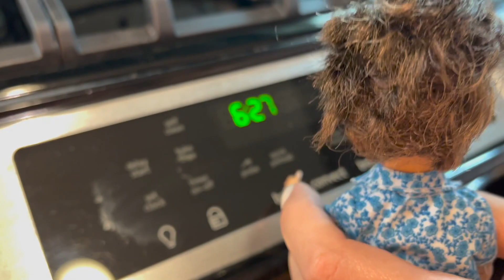Kids Toy Videos - Cinderelly and Chelsea - E8 Making a Birthday Cake 🎈🍰🎂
In this episode of Cinderelly and Chelsea’s Adventures the family decides to celebrate Cinderelly's birthday at home and make her a birthday cake to celebrate!

Alex takes the lead and guides the girls in mixing the ingredients, pouring the batter, and putting the cake in the oven!  At the end, Cinderelly gets her perfect chocolate cake, and gets to make a wish as she blows out her candle!  Happy birthday Cinderelly... hope you loved your yummy chocolate birthday cake, and hope your wish to see unicorns comes true!